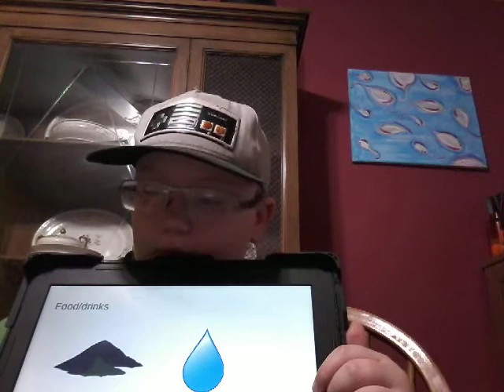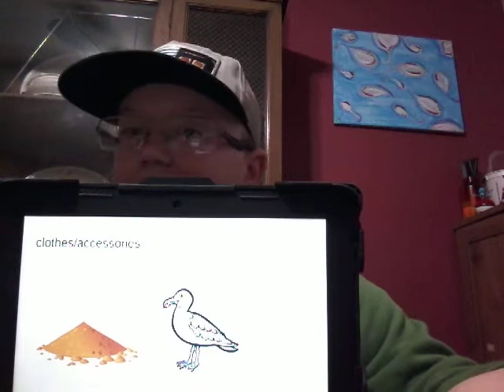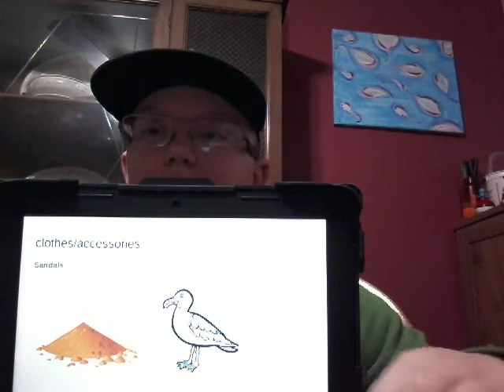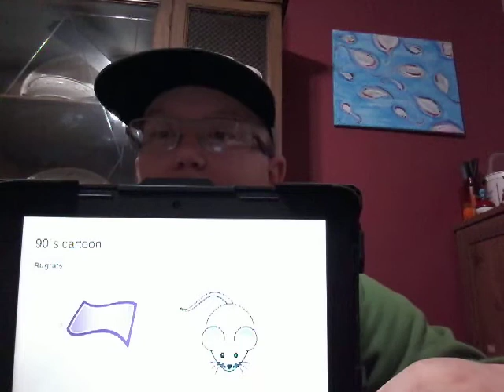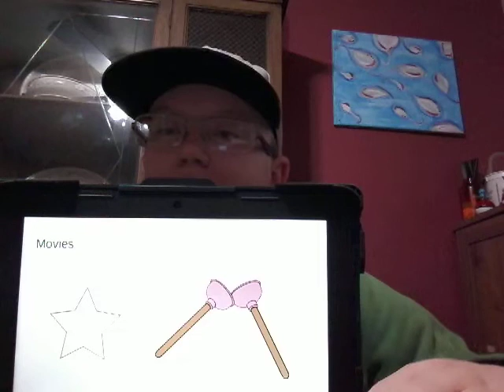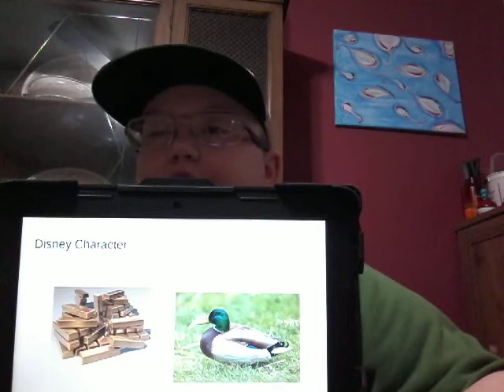Fill in the Emoji with T. Bro #2!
Welcome to T-Bros Entertainment. We are great fun to all generations.
We range all the way from unboxing to extreme challenges!
Sit back, relax, and get in a laugh or two after a long day.

Apps used to create this video-
-Video Maker
-Intro Maker

Check out the Pokemon TCG or check out the online game

Thanks to all the brands, characters, and companies used in the video!